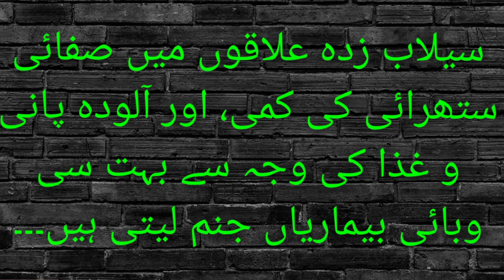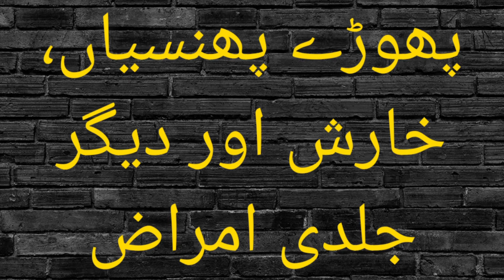Infectious Diseases Due to Heavy Rain & Floods Urdu/Hindi | Herbs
Is video main Barish oar Selab say peda honay walay amraaz oar ehtiati tadabeer per behas ki gai hay, barishain oar selab wabai amraaz ka bais bantay hain, jin main heza, pechas, dast, influenza, maleria bukhar, typhoid bukhar, dengue bukhar, yarqaan, aankhon oar jildi amraaz shamil hain...